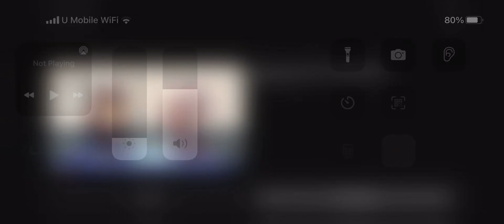In the flight or fight everybody in amphibia is so cute